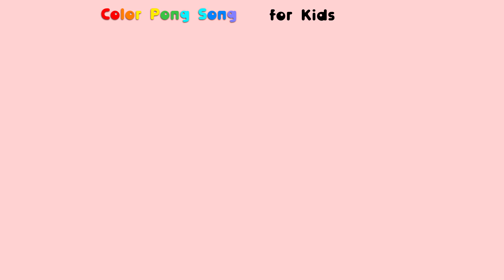Dinosaur Chocolate Gummy Mold Learn Colors with Dino NY Play